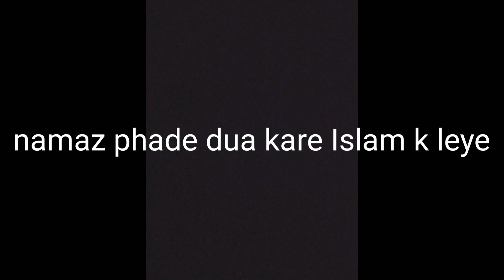Raja singh latest speech against prophet | nabi ki shaan mai gustakhi😡